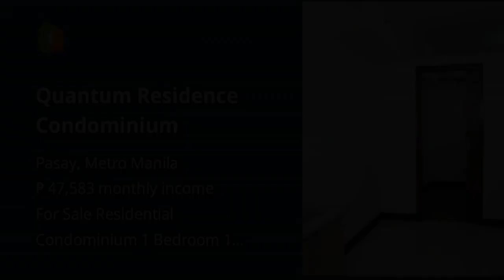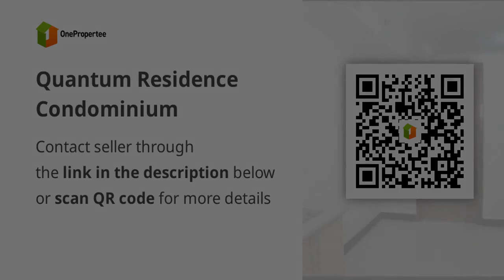Quantum Residence Condominium